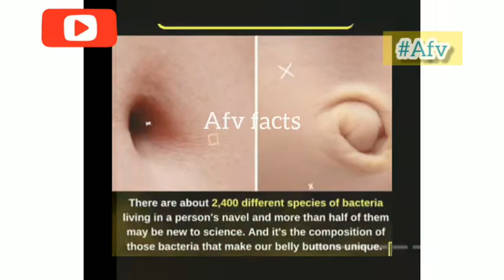Can't count your navel bacteria _ science facts_amazing facts_ramdom#Afvfacts#Shorts